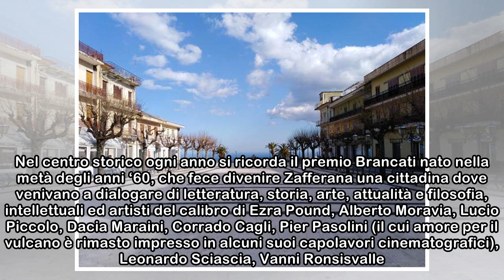Zafferana Etnea, itinerario suggestivo nella Sicilia più affascinante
shadow carousel Ci spiega il vulcanologo Salvo Caffo: «Fu una eruzione lavica laterale di grande potenza, durò dal 1991 al 1993. Ha modificato l’aspetto di questi luoghi. Va ricordato che l’Etna è un ...